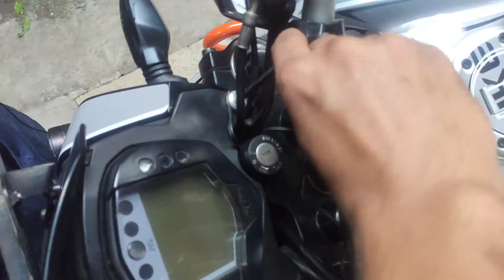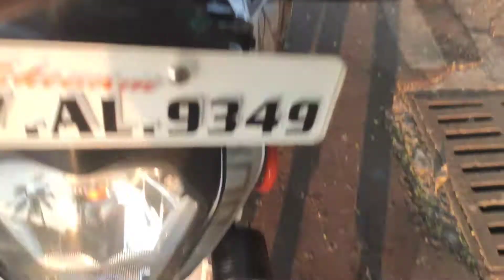KTM DUKE 125/200/390 LED FOG LIGHT INSTALLATION || THE MH67 RIDER